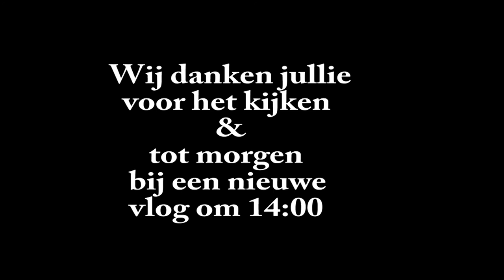Roderick wakker maken #709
In deze Video/ vlog ga ik samen met jullie ja  inderdaad Roderick wakker maken  dus ik wens jullie daar mee  heel veel kijk plezier toe gewenst

 Dieren

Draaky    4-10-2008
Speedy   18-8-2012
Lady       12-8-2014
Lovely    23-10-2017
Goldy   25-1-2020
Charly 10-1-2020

Afspeellijsten:
✖ VLOGS -
✖ PERSOONLIJK -
✖ TAGS & CHALLENGES -
✖ SHOPLOGS -
✖ Knutselen